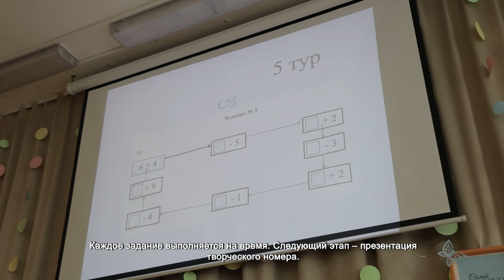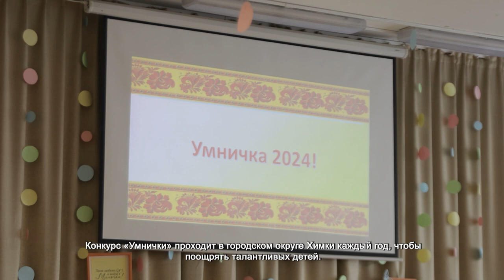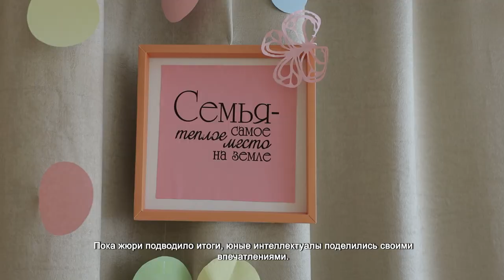В ХИМКАХ ПРОВЕЛИ ИНТЕЛЛЕКТУАЛЬНЫЙ КОНКУРС ДЛЯ ДОШКОЛЬНИКОВ